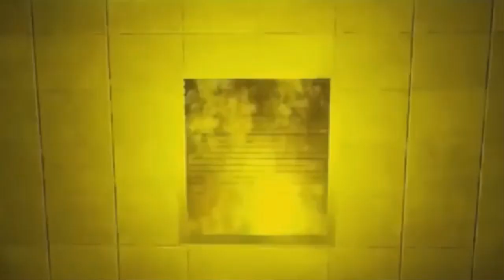Jumpscares 13 Has a Sparta No BGM Remix